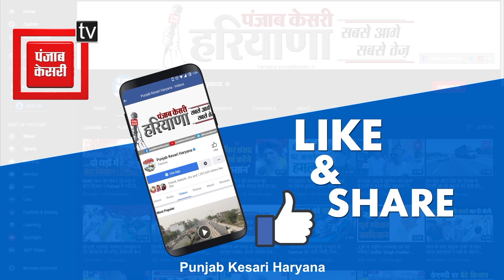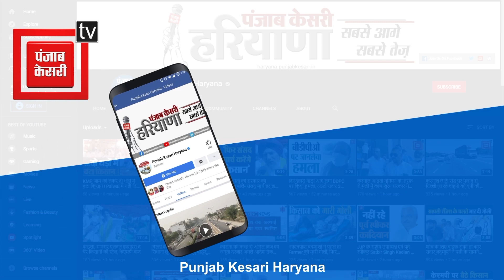जगदीश झींडा की तरह Baljit Singh Daduwal ने एडहॉक कमेटी प्रधान पर लगाए आरोप